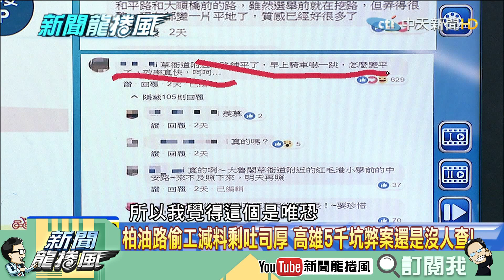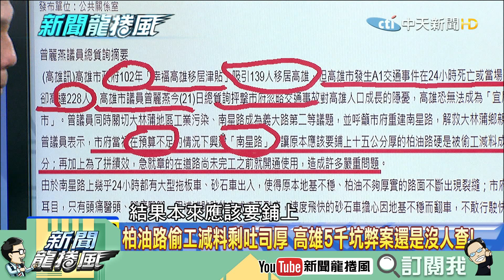【精彩】五千坑弊案！柏油路偷工減料剩吐司厚 陳麗娜：營造、瀝青同廠「高雄特有」